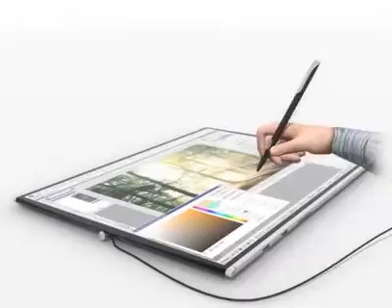TIME TO SAY GOODBYE TO LAPTOP & DESKTOP